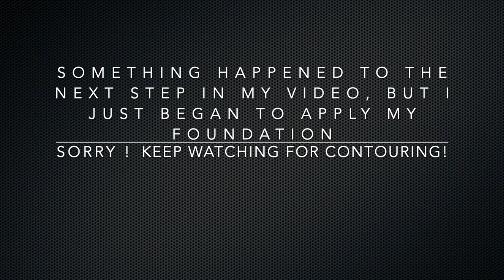White Glitter Cut Crease | Makeupbyjess Glitter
Hey Sublime Beauties!

I wanted to start the year off right and bring my subscribers some new heat!

I was in a live session on instagram while I recorded this look, but I tried to make sure that yall could see the products I used.

If yall have any other questions, feel free to drop them below.